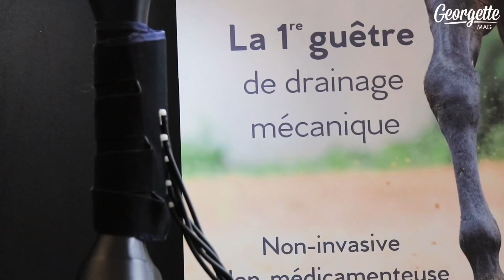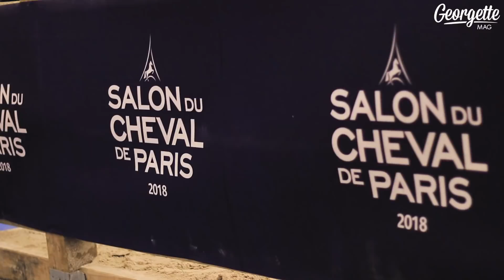MOOD 💫 I Salon du Cheval de Paris 2018 ! 👛🐎😍